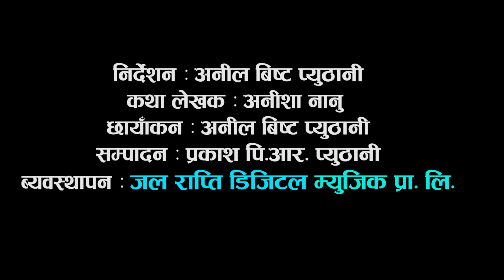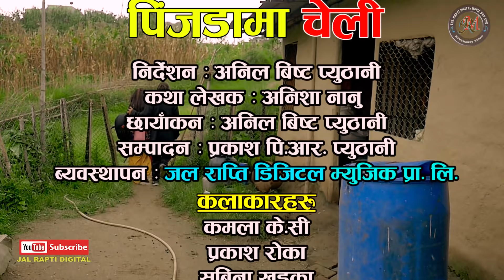Pinjadama Cheli | एती पिढा कुनै चेलीलाई पनि नपरोस New Nepali Sentimental Short Movie 2020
Watch New Nepali Short Movie 2077 / 2020 PINJADAMA CHELI

only on Jal Rapti Digital official YouTube Channel.

➤यस जल राप्ति डिजिटल म्युजिक प्रा.लि. को Youtube Channel मा हरेक प्रकारका मनोरञ्जनात्मक भिडियोहरु (म्युजिक भिडियो, सर्ट मुभी, टेलिसिरियल, इन्टरभ्यु, स्टेज प्रोग्राम, लाइभ दोहोरी, समाचारहरु इत्यादि) अपलोड गरिन्छ ।

Check out Our Company Other Songs And Videos While You Are Here And Make Sure To Have The Notification Button Turned on 🔔

__ 🎬VIDEO CREDIT 🎬__

➤Director :- Anil Bista Pyuthani

➤Story:- Anisha Nanu

➤Cinematographer :- Anil Bista Pyuthani

➤Editor :- Prakash PR Pyuthani

🙋‍♂️__Cast __🙋‍♀️
➤Kamala Kc

➤Prakash Roka

➤Sabina Kc

➤Anisha Nanu

➤Minaksi Gm

➤Kedar Kc

➤Gharbeti Aama

➤ 👨‍👨‍👧‍👧And Other Artist
All the Audio and Video rights of this Music Video is owned only by ➤ Jal Rapti Digital Music Pvt. Ltd.

Unauthorized downloading and uploading on YouTube channel is Strictly Prohibited 🚫 and will attract punitive measures from Jal Rapti Digital  Embedding to a website is allowed Thanks for visiting in our channel Jal Rapti Digital

➤All kinds of entertaining videos (music videos, short movies, teleserial, interviews, stage programs, live replays, news, etc.) are uploaded to the YouTube channel of Jal Rapti Digital Music Pvt.